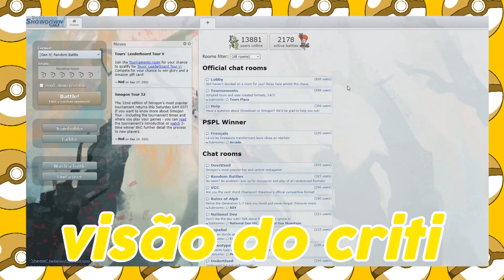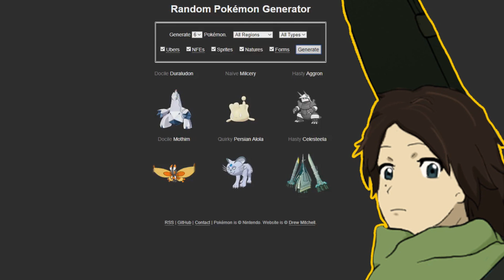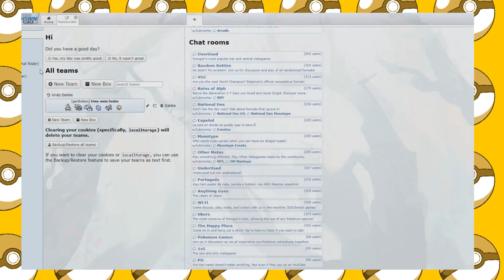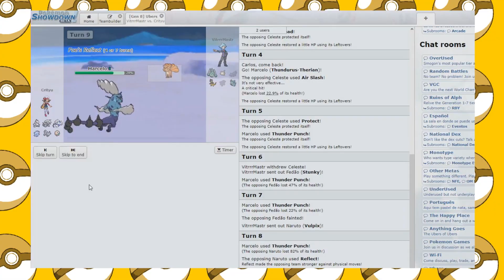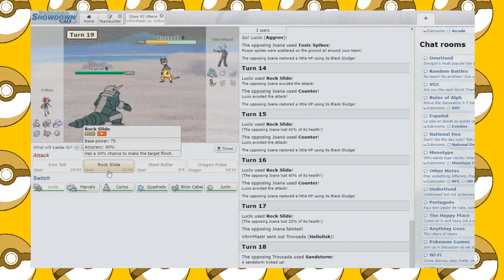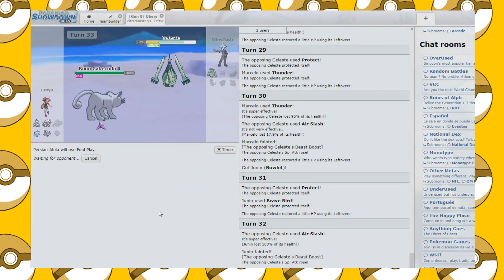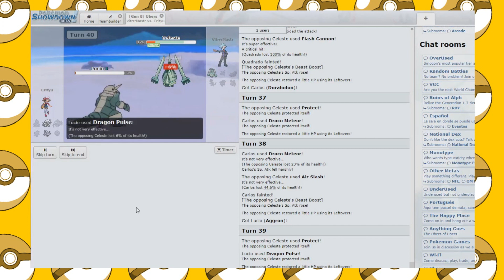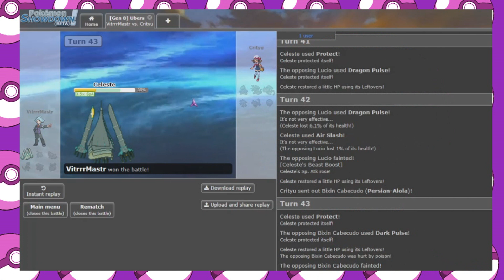A Maior Batalha Pokémon de Todas! (Pokémon Showdown ft. Crit)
:p
Olá a todos, sejam bem-vindos novamente ao meu canal! Hoje, trago para vocês um vídeo diferente, um vídeo jogando algo. Pokémon Showdown é um simulador de batalhas Pokémon, e eu e meu amigo Crit fizemos uma batalha que vai ficar marcada na história...
Toda mídia nesse vídeo foi usada com o propósito de entretenimento. Todos os vídeos, músicas e imagens pertencem aos seus respectivos donos.
Marcadores de Tempo:

00:00 Intro - Pokémon Showdown
02:11 Gerando os times
03:04 Momento Teambuilder...
03:44 Explicando meu time
04:48 A Grande Batalha
12:43 Final - review da batalha

Deixe sua opinião sobre o vídeo nos comentários, tento sempre responder a todos!
 Sejam sensatos e com respeito x]

Bye!